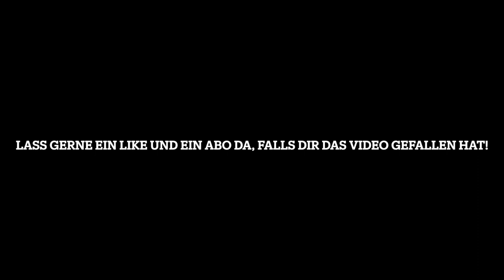10 Mädchennamen die es nicht geworden sind💗|Unsere Favoriten👧🏼|Anna Lena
in diesem Video verrate ich euch, unsere Top 10 Mädchennamen!🥰
Ich hoffe ich konnte euch ein bisschen inspirieren.

Gerne kannst du mir ein paar Jungsnamen Vorschläge in den Kommentaren hinterlassen. 🤍

Falls du mehr über mich und meine Schwangerschaft erfahren willst, schau doch gerne einfach mal bei meinem Instagram Profil vorbei. 😇